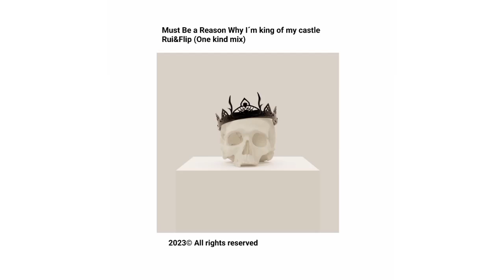Must Be a Reason Why I´m king of my castle - Rui&Flip (One kind mix)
recorded on 1st may 2023